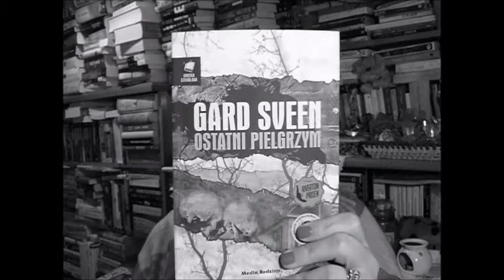"Ostatni pielgrzym" Gard Sveen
Dziś kryminalnie, bo skoro za oknem minus pińcet stopni to pora na wycieczkę do Skandynawii ;)